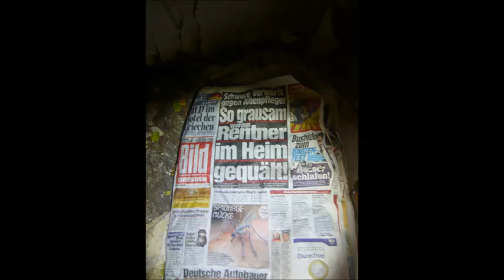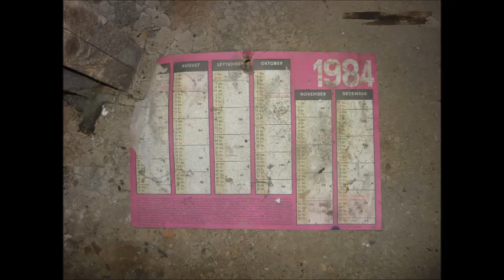VERLASSENER WOHNBLOCK IN HEIDENAU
- Verlassener Wohnblock in Heidenau. Ein Siedlungs-Wohnhaus im klassischen 50er Stil. Wahrscheinlich wurde es kurz nach dem 2. Weltkrieg gebaut,ohne Sanierungen.